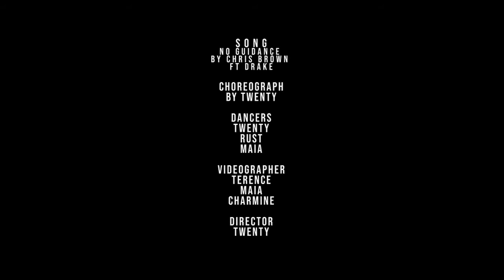"No Guidance - Chris Brown & Drake" Dance by Twenty, Maia & Rust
A special series featuring Maia (LKW Borneo/Twenty Fam), Rust (Krump Katz/Twenty Fam) & Terence (Vanthrillaquist).

Dancers:
Twenty

Maia
Rust

Choreography by:
Twenty

Filmed & Edited by Terence, Maia & Charmine

Independent production

Founded by Kuching City Breakerz a collective of Kuching's finest b-boys. Started as a gathering for local b-boys and now evolve into Kuching's hottest street dance community gathering. KYJ also provides programme to educate youth of the true positive values of street dance culture, inspired by the "Hip Hop" culture promoting Peace, Unity, Love & Having Fun; KYJ hopes to spread positivity to local youth and empower them to be future leaders in society. KYJ not only provides platforms for dancers but also conducts workshops, sessions, training and performances by KYJ Ambassadors or also known as KYJ All Stars. KYJ All Stars Ambassadors of KYJ; consists of different dancers of different background and style sharing similiar goal and mindset of empowering people and preserving the culture. Support us and show love!